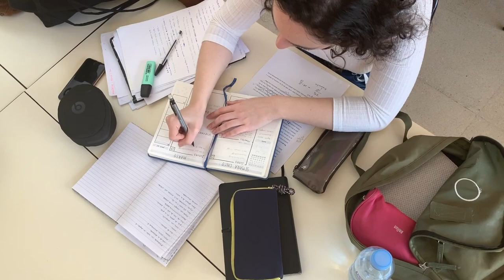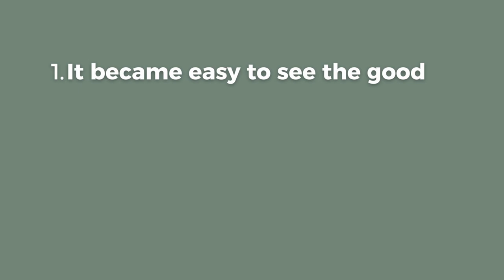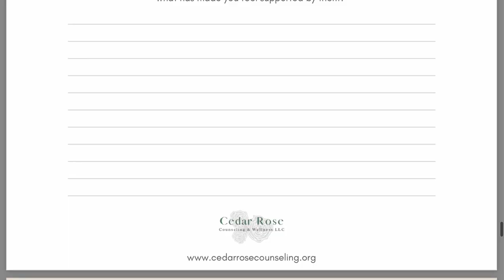How A Daily Gratitude Practice Changed My Life & How It Can Change Yours Too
This video shares how a daily gratitude practice change my life completely. As a licensed professional clinical counselor, I knew the science of gratitude so I decided to put it into practice in my own life when I needed it the most. After 2-3 years of writing down what I was thankful for each day, my brain rewired itself to see and appreciate the good things in life, dealing with difficult emotions became easier, depressive episodes disappeared completely, self-love increased drastically, and managing unhelpful thoughts became second-nature.

If you are wanting to jump into a daily gratitude practice, here is my simple daily gratitude journal to get you started

Learn anxiety relief strategies that are actually effective AND long-lasting with my Free Guide

For your convenience, I have provided some wonderful resources which can assist you in your mental health and wellness journey. The world is full of products and self-help material. The resources linked here have been used and recommended by myself, colleagues, as well as individuals just like yourself. Thank you in advance for buying through these links. The money that is obtained from promoting these resources is used to provide the free mental health education you have found through this channel.  With that said, here is how I have carefully considered which resources to promote:
1. It provides information which is easy to understand and simple to implement.
2. It has been highly recommended by colleagues and individuals just like yourself.
All of these products meet these three criteria. If you love/hate a resource, please let me know. If it has changed and is bad, I, of course, want to stop recommending it.

VIDEO DETAILS